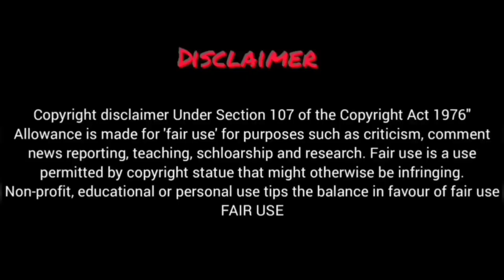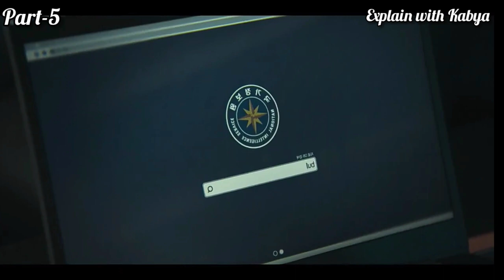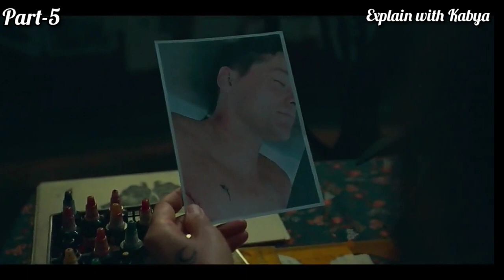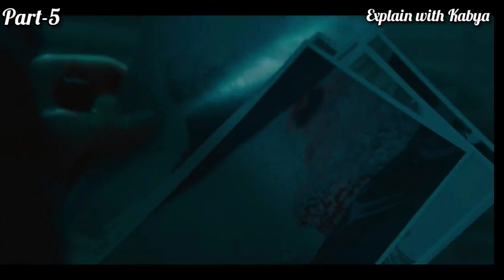Family The Unbreakable Bond Korean Drama Episode 5 Explained In Hindi |Korean Drama Hindi Explain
Family The Unbreakable Bond kDrama Explained In Hindi/Urdu Episode 5
Family The Unbreakable Bond Korean Drama Explained In Hindi/Urdu Episode 5
Family The Unbreakable Bond Korean Drama Explaination In Hindi 5
Family The Unbreakable Bond Explain In Hindi Episode 5
Family The Unbreakable Bond Explained In Hindi Episode 4
Family The Unbreakable Bond Explaination In Hindi Episode 5
Family The Unbreakable Bond Ep-5 full episode in hindi
Family The Unbreakable Bond Ep-5  plot
Family The Unbreakable Bond Ep-5 recap
Family The Unbreakable Bond Ep-5 dailymotion

Family The Unbreakable Bond Ep-5 Explained In Hindi | Korean Drama | Drama Explained In Hindi
Family The Unbreakable Bond (2023) Episode-5 | Explained In Hindi | Korean Drama

Drama Explained In Hindi, Korean new movies in Hindi, Korean dubbed. Korean movies review, Love Triangle movie Review, dramas, Vampirn Korean Drama, Korean Drama Vampire,  In Hindi, Korean Drama Love In Time